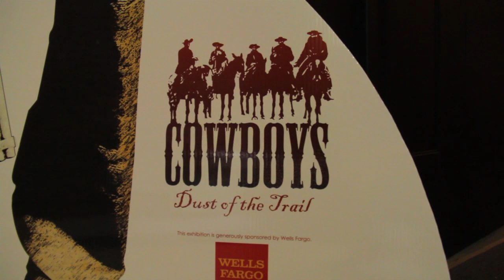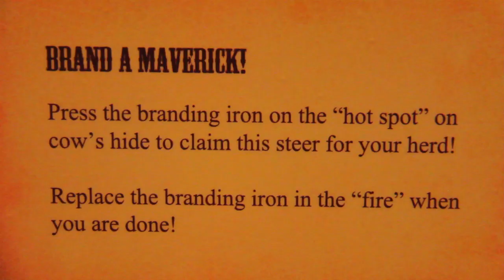Charlotte Talks - Schiele Museum | Charlotte Video Project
Since 1998, Charlotte Talks, hosted by Mike Collins, and its guests have discussed issues that affect the local, regional and national communities. The hour-long program covers topics like the arts, politics, business and human interest stories.

The guests in this program work at the Schiele Museum of Natural History.